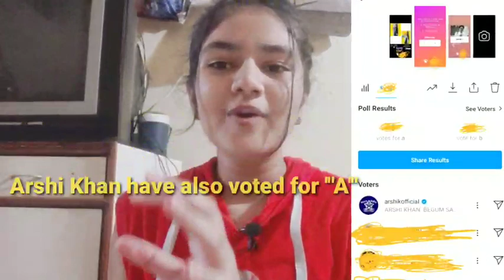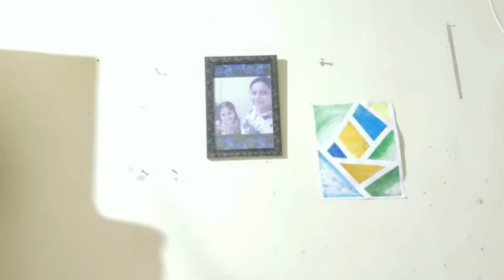TV 📺 ads "Expectation V/S Reality" | *entertainment special* | Durga Tripathi | D_Vlog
Heyyooo everybody!!!  How are you all?... Today's video is about (TV 📺 ads) ""Expectations V/S Reality"" ...
I hope you enjoyed watching this video 🎥...
This video is created by me and it is original..
Totally original...